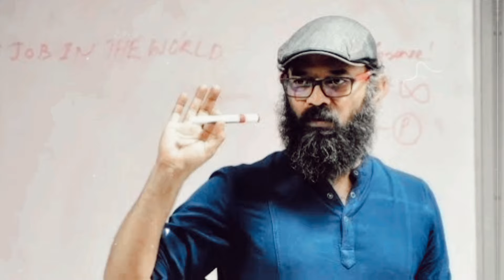Guruprasad Passed away : ಗುರುಪ್ರಸಾದ್ ಆತ್ಮಹತ್ಯೆಗೆ ಅಸಲಿ ಕಾರಣ ಏನು.. ಸಾಲ ಎಸ್ಟಿತ್ತು.. 3 ಕೋಟಿ ಸಾಲ ನಾ...